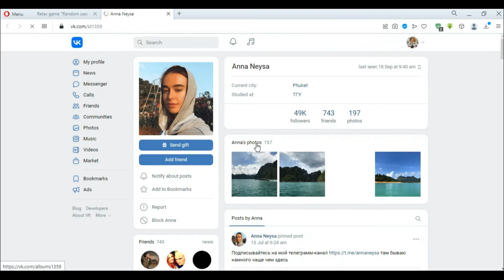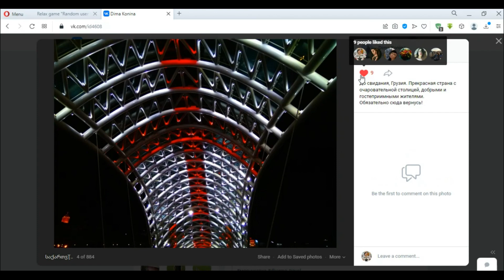DEMO: Relax game "Random user VKontakte"